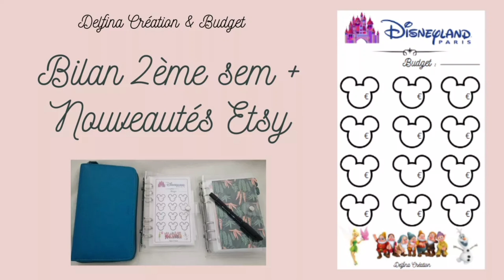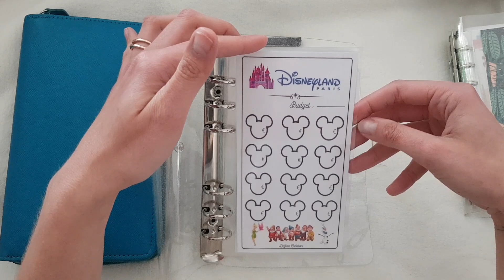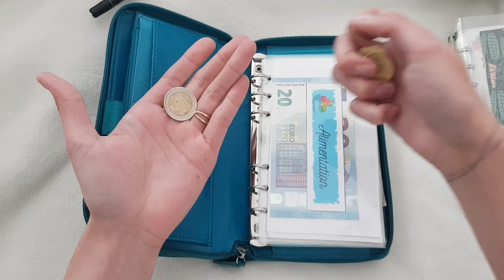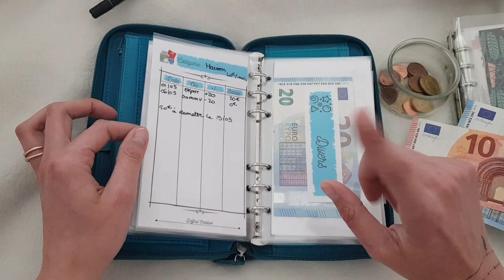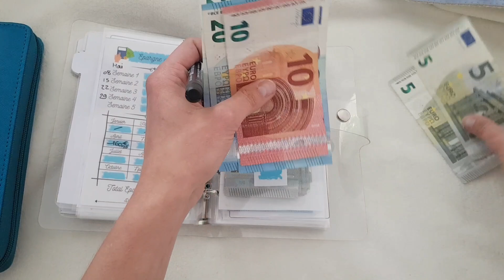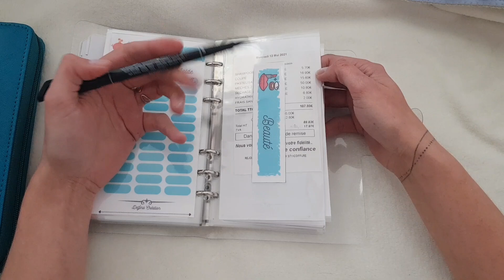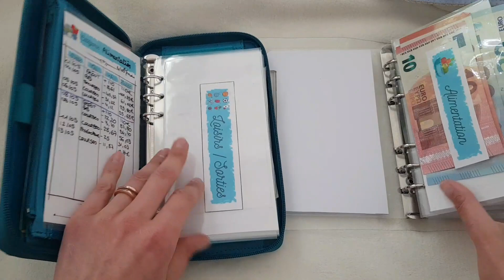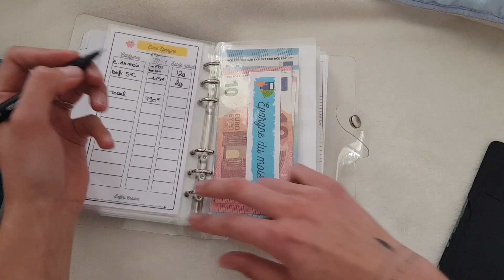Bilan 2ème Semaine Mai + Nouveautés Etsy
N'hésitez pas également à me partager vos retours sur vos économies. 😃

Pour chaque commande de kit avec ou sans classeur, vous aurez gratuitement :🎁-
- Le tableau Budget mensuel envoyé en papier et également en pdf par mail.
- Les 3 trackers à colorier (vacances, noël, fond d'urgence)
- Le tableau suivi de compte
Pour plus d'information à ce sujet je t'invite à regarder ma première vidéo youtube.
Comme indiquer dans la vidéo une partie des ventes sera pour une association que nous aurons choisi ensemble.❤️

Lien filofax :

Amicalement
Delphine